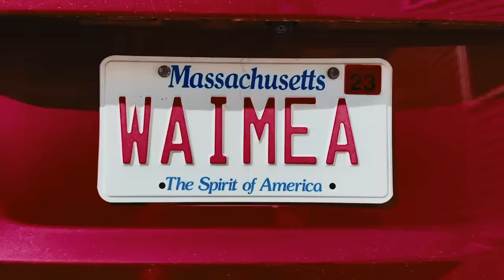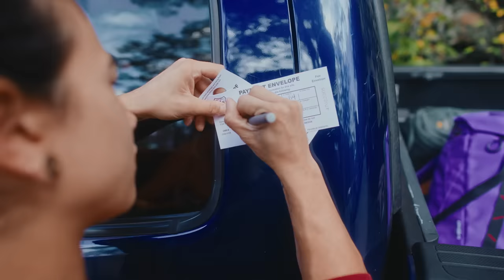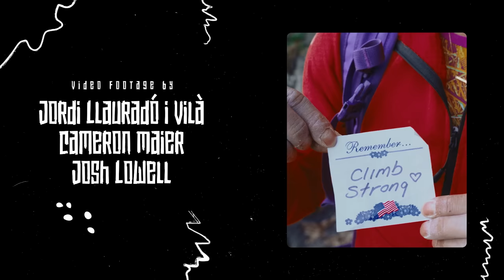The North Face presents: Nina Williams "RIDING THE WAVE" - CHINA BEACH 5.14B/8C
China Beach is one of those unique routes that possess character; ask any of its ascenders and they'll probably tell you how memorable and meaningful it was for them to climb it.

Nina Wiliams had her eyes set on it since she was a child. As a New Englander, she found herself staring at China Beach every time she'd be climbing at Waimea (Rumney, NH) and now two decades later, she came back to put up the first female ascent of this king line: CHINA BEACH 5.14B/8C

Presented by: The North Face
Film+Edit: Jordi Llauradó